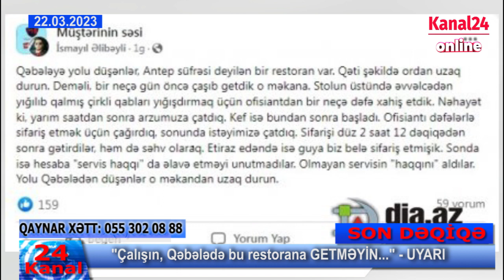Qəbələdə yerləşən bu restorana GETMƏYİN... - ETİRAZ VAR